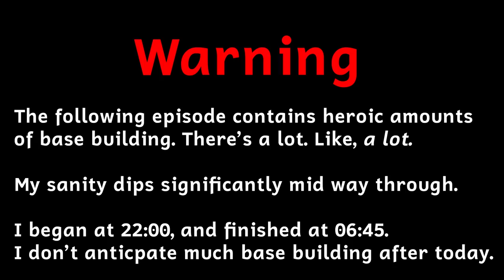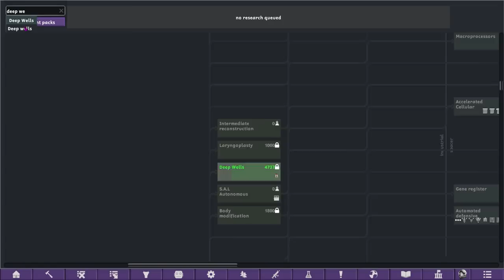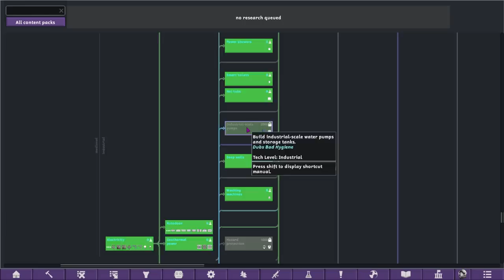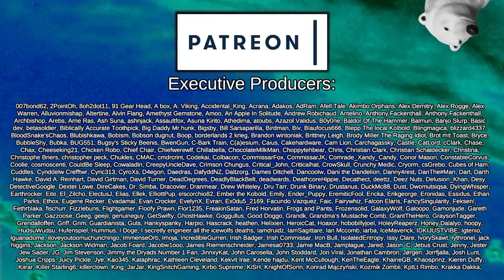The Anti-VOID Fortress | Rimworld: Catharsis #13